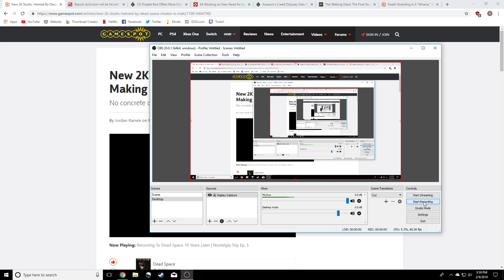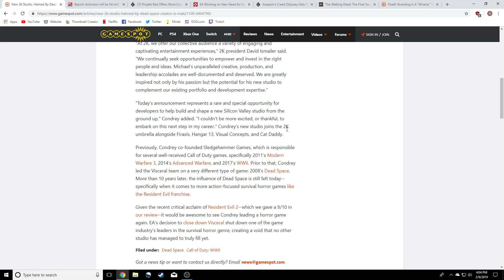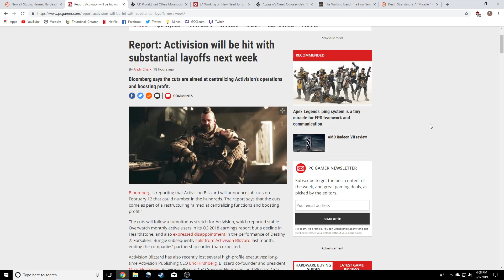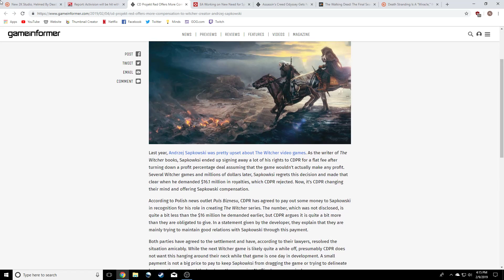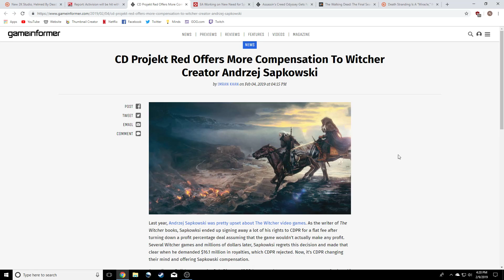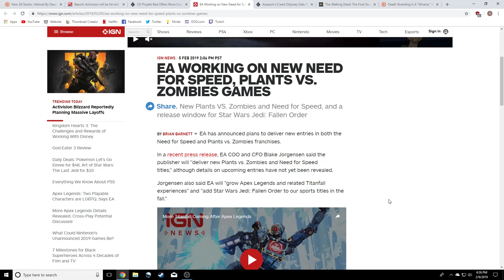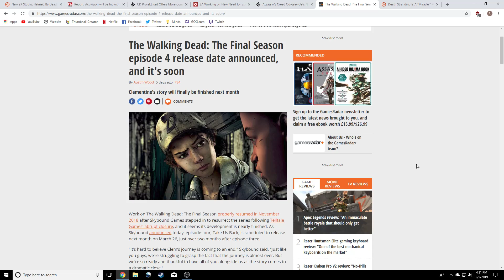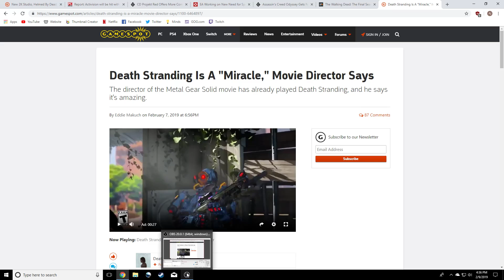Episode 143: When it Rains it Pours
In this weekly show, I bring some of the news from the gaming industry as well as my own opinions and analysis. If there is ever anything I miss please provide a link to articles in the comments and become part of the 11th Hour Gaming community.

2:34- New 2K Studio

9:23- Activision Layoffs

15:02- CD Project Red Payout

21:05- Upcoming EA Projects

26:50- Assassin's Creed Odyssey New Game Plus

28:59- The Walking Dead: The Final Season Ep. 4 Release Date

32:03- Death Stranding